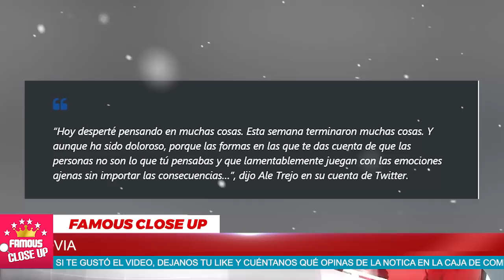💥🥶 𝗙𝗥𝗜𝗔 quedo 𝗔𝗹𝗲𝗷𝗮𝗻𝗱𝗿𝗮 𝗚𝘂𝘇𝗺𝗮́𝗻 luego de 𝗥𝗲𝗰𝗶𝗯𝗶𝗿 𝗲𝘀𝘁𝗮 𝗡𝗼𝘁𝗶𝗰𝗶𝗮 😠⛔